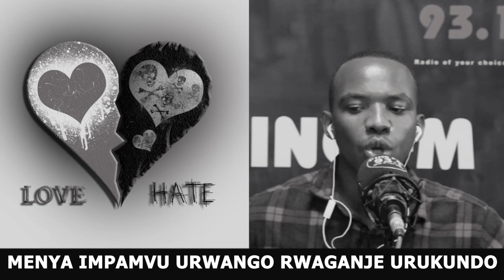KUKI URWANGO RUKOMEZA KUGANZA URUKUNDO?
MU BURYO BWA KAMERE URUKUNDO N'URWANGO BITURUKA KU MBARAGA IMWE, ARIKO BIKIGARAGAZA MU BURYO BUTANDUKANYE.

BIMEZE NK'IMPANDE EBYIRI Z'IGICERI.

NI NAKO BIMEZE KU BUZIMA N'URUPFU, KU BYISHIMO N'IMIBABARO, N'IBINDI BITANDUKANYE.

GUSA KU RUKUNDO N'URWANGO, HARI INYANDIKO ZIGARAGAZA KO HARI KIMWE CYATAKAJE UMWIMERERE WACYO KURUTA IKINDI.